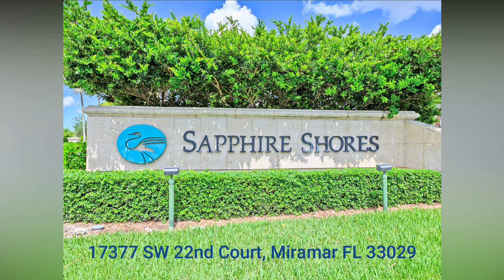Sapphire Shores, Miramar Florida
This is the home that you have been waiting for in Sapphire Shores! Absolutely beautifully kept 4 bedroom, 2.5 baths on a great cul-de-sac street. Light and bright with lots of natural light. New kitchen with beautiful tall white cabinets, quartz countertops and stainless steel appliances. New floors, new bathroom and a spectacular new master bathroom! New washer and dryer. New water irrigation system. Separate living room and dining room. Currently used as kid's play area. Open concept kitchen with breakfast area, and a spacious family room. House freshly painted this year. Oversized fenced-in backyard perfect for entertainment. Low HOA. Close proximity to the community pool. Close to schools, highways and shops.

TeresaFreeman.FloridaRealtyFusion.com